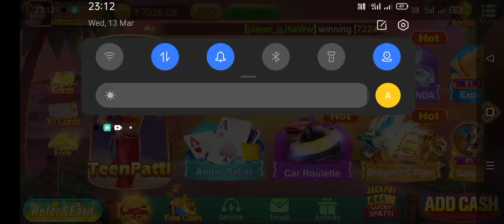Teen patti Master 3k से 15k Winning tricks | Car roulette game today tricks | Teen patti Gold trick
1. Super Slots game jackpot trick
2. Teen Patti Master Jackpot Winning trick
3. Teen Patti Gold Jackpot Winning trick
4. Teen Patti Circle Jacket Winning trick
5. Teen Patti Master Jackpot Winning
6. Teen Patti Gold Jackpot Winning
7. Teen Patti Master Explorer Slot Jackpot
8. Teen Patti Circle Jackpot Winning
9. Teen Patti Gold Payment Proof Live
# teenpattimasterlivegameplaywinningtrick
# teenpattigoldlivegameplaywinningtrick
# explorerslotsgamejackpottrickbet1800
# explorerslotsgamejackpottrickbet1800
# TeenPattiGoldExplorerSlotgamejackpot Winningtricks
# TeenPattiMasterExplorerSlottricks

this channel is created for skills base and entertainment purpose. my all content does not promote any kind of illegal content ...all content provide by this chennel is meant to entertaining or education purpose only ... play your own risk and goodluck all